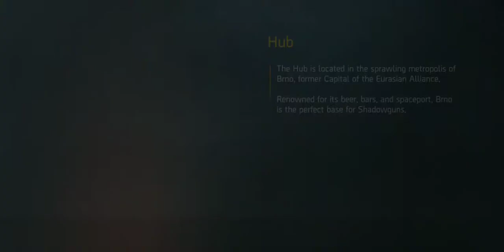Shadowgun Legends | Updated Hive Mind | Gameplay 2020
In search of Tesla Impulsor gun. :)

TIPS :-
- It is advisable to open treasury box after 20 seconds, you will get Legendary Items from it.
- Do not kill Voidcaller on right side it will made your mission easy. :)
- And see how you can manipulate Blinker :)
-Use any emotes for ammunition.